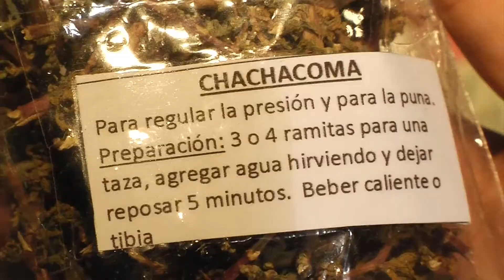EVENTOS MASIVOS PARA CERRAR TEMPORADA ESTIVAL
(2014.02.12)Eventos de carácter masivo y que reflejan diversas manifestaciones culturales de la macro región y de caracter internacional, pondrán término a las actividades del verano 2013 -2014 en iquique.
El tambo andino que se extiende desde el 12 al 16 de febrero, el carnaval andino los dias 21 y 22 de este mismo mes y el Carnaval de Iquique, que se realiza los dias 27 y 28 de febrero y el uno de marzo, constituyen una muestra del quehacer cultural tradicional de la zona.